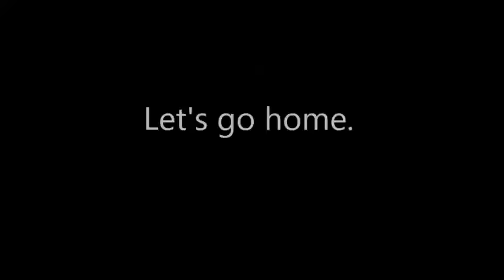Barefoot child alert!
It was a great day...coffee, breakfast, helping others...what more can I want?

Or for a one time donation, you can go Philippine Television Appearances